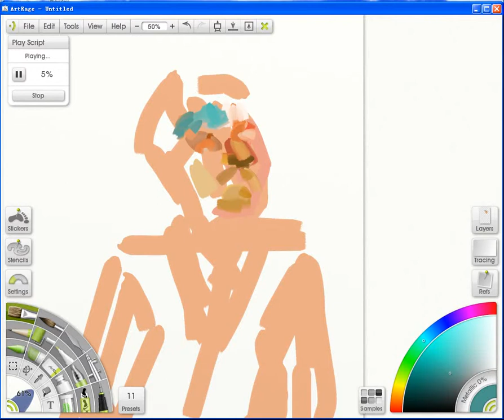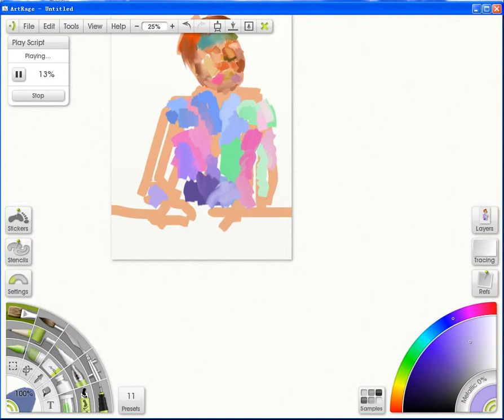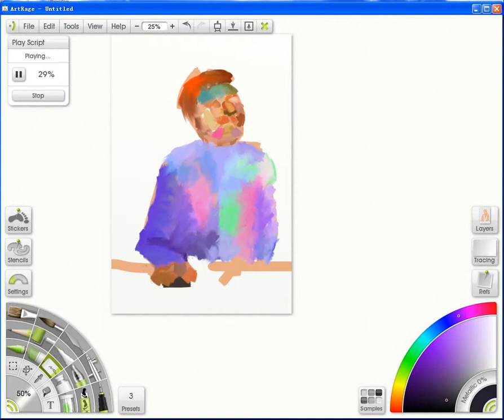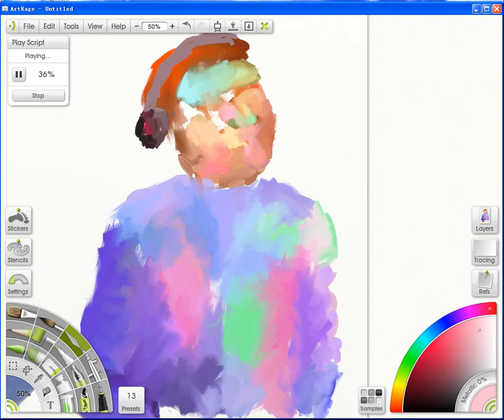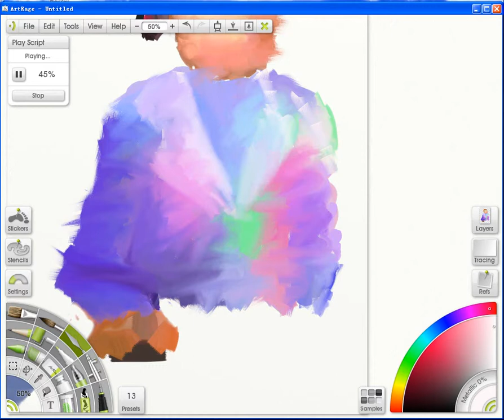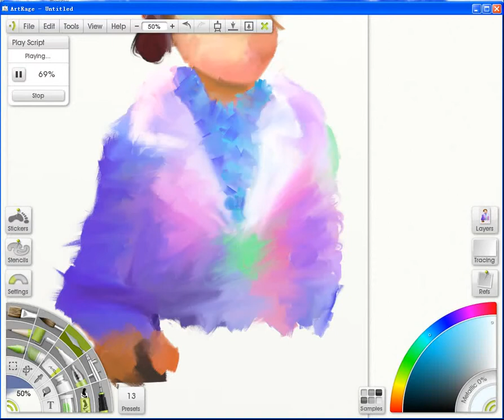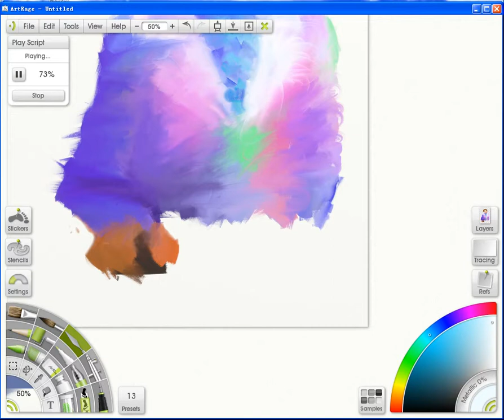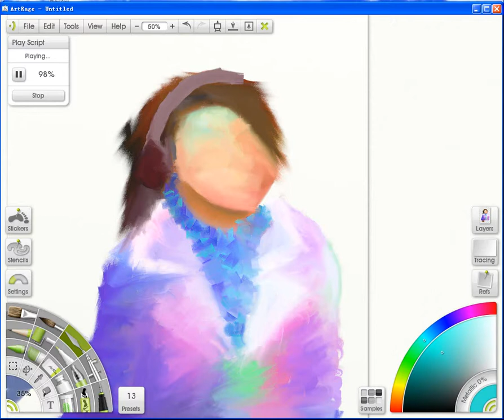Figure painting with Artrage: a girl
I am learning art from life. I used mouse to paint this painting.